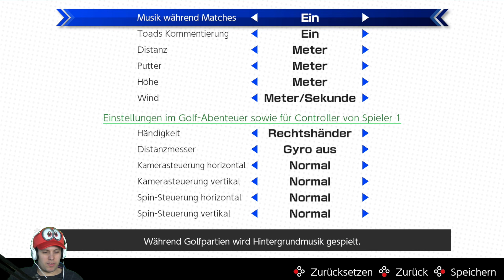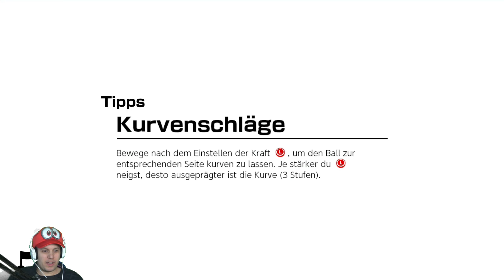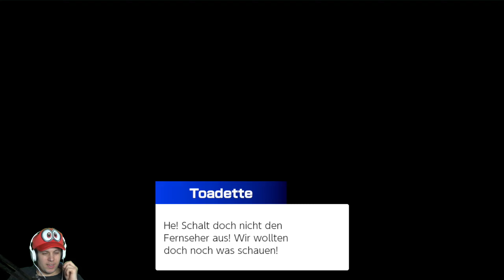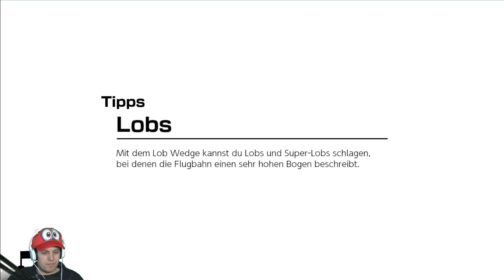MARIO GOLF SUPER RUSH (Blind/60fps) #1 Werden wir zur nächsten Golferlegende?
MARIO GOLF SUPER RUSH German (2K/60fps/Facecam) #1 Werden wir zur nächsten Golferlegende?

Miiverse:
Cr.40Fr.89

Allgemeine Informationen zu diesem Spiel:

Der neueste Titel in der Mario Golf Serie! Starte deine eigene Golf-Karriere im Story-Modus als aufstrebender Mii-Golfer. Mess dich im wahnwitzigen Speed-Golf, bei dem alle Spieler gleichzeitig abschlagen und du mit Golf-Geschick und Geschwindigkeit die Oberhand behälst. Klassische Golf-Action auf dem Fairway mit deinen Lieblingscharakteren aus dem Pilz-Königreich darf natürlich auch nicht fehlen. Spielbar mit Knopfsteuerung oder optionaler Bewegungsteuerung.

Titel: Mario Golf Super Rush
System: Nintendo Switch
Genre: Sportspiel
Entwicklerstudio: Camelot
Publisher: Nintendo
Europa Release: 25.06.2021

Mario Golf Super Rush über Amazon kaufen: